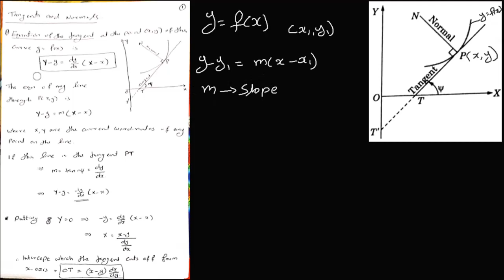AG U2 01